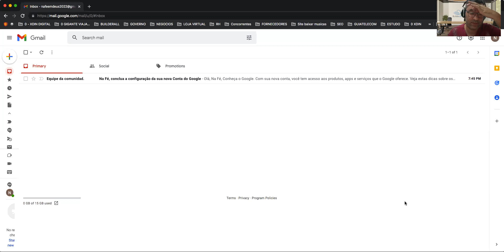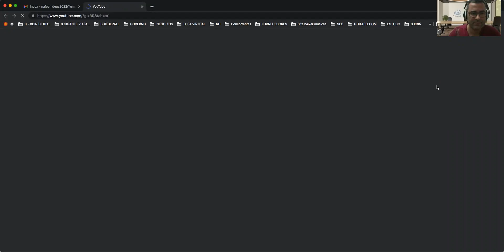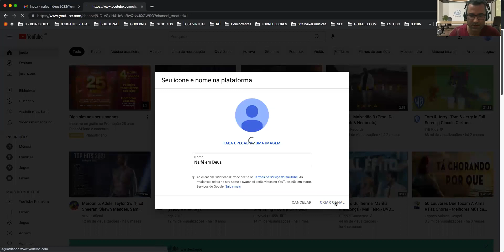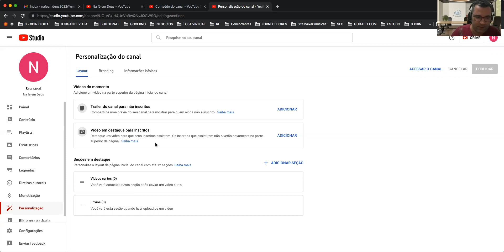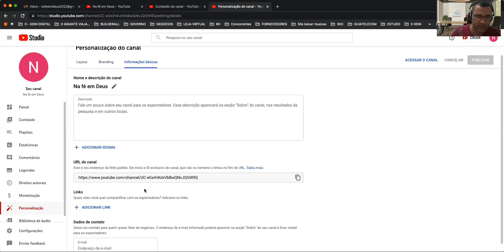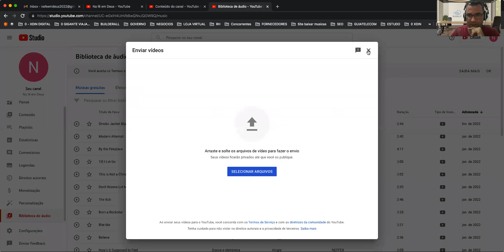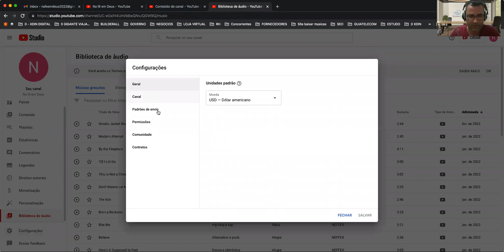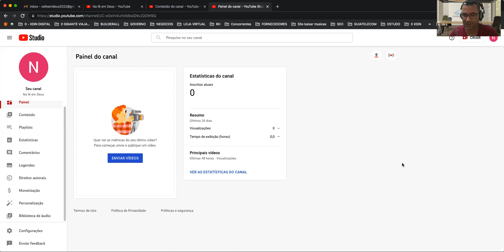Como criar um canal no Youtube - Rodrigo Moya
Aprenda de forma rápida como criar um canal no Youtube.